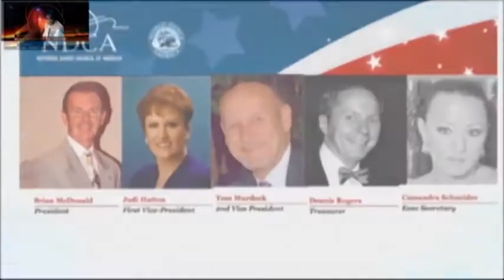Actors Access Dance, Tour and Judging